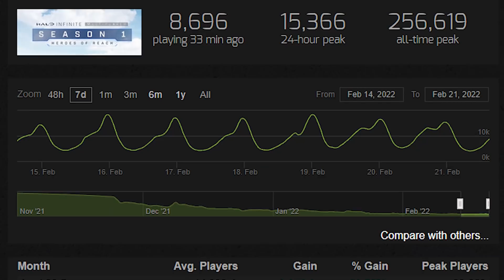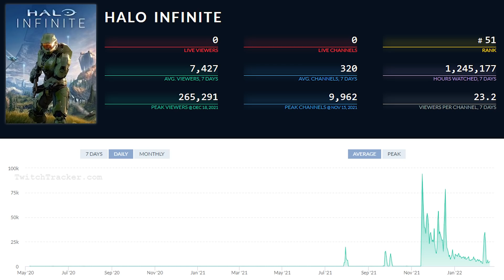Halo Infinite is an Absolute Disaster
Halo Infinite is an absolute disaster, and 343 has failed to give their best game the support needed. We'll talk about all that and more on today's video.